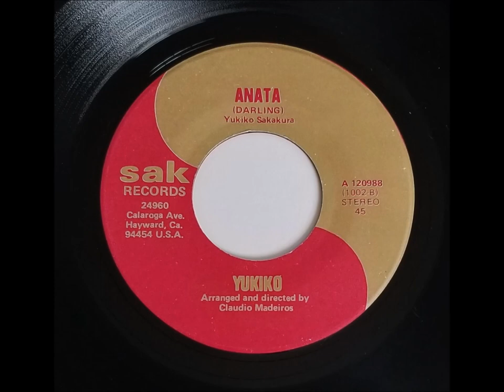Yukiko - Anata (Pop Disco Japanese Female Vocals)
Don't know much about this private 45 release but I think it's pretty cool.